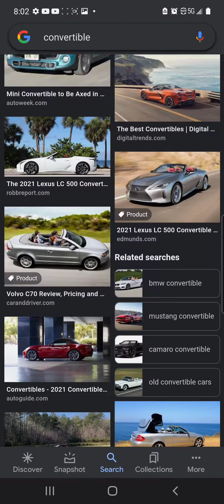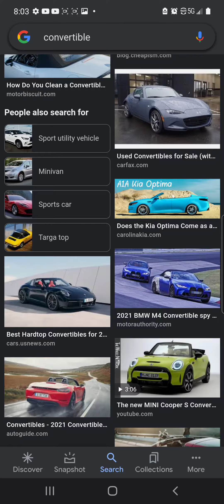if I find dababy the video ends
I recorded it 1st but it doesn't matter really
  oh and a actual image not a small link